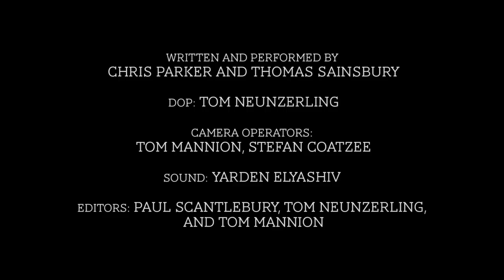STAKE OUT! EPISODE 1: LEARNERS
Chris and Tom are back but this time they test the ye old struggle of balancing personal and professional in this new series STAKE OUT!

Will the boys manage to keep their friendship in tact while their start up private investigation company falls apart around them? Stay tubed to find out xox

Thomas Sainsbury and Chris Parker